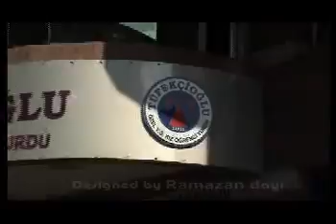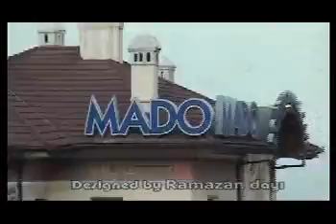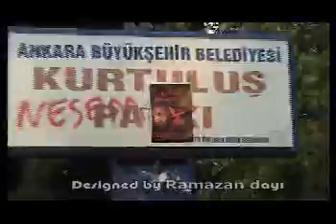Ankaradan 2006 görüntüleri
Views from Ankara
Impressionen Ankara 2006